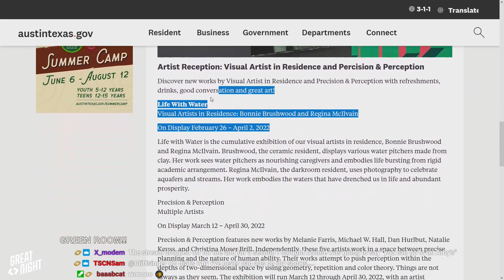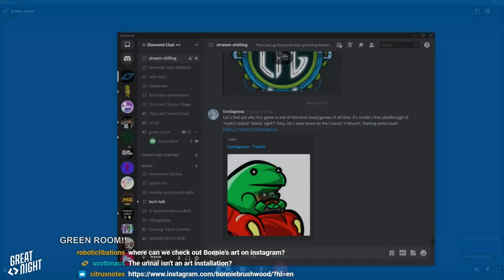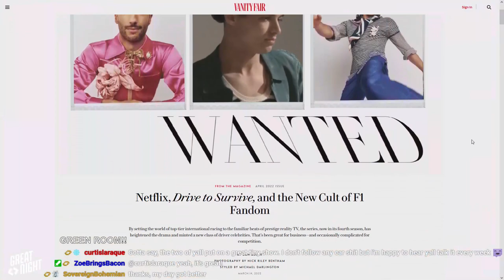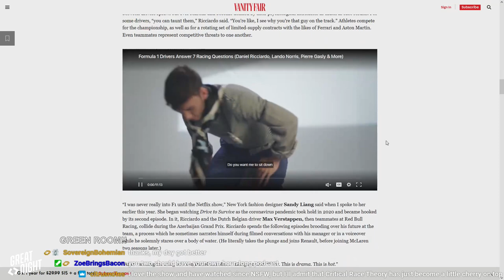Great Night #38: Green Room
Join Brian, Justin, Brett Weaver, Bonnie, and MikeTV in the Green Room. Bonnie's art show is Thursday in Austin and she got sponsorship! Asshole Blackjack rides again! Blerch!
Plus, Bryce and Cory talk the upcoming Formula 1 season and give their top 10 drivers predictions! Which driver would you take out on a date?
Join our free F1 Fantasy League before the season starts this weekend